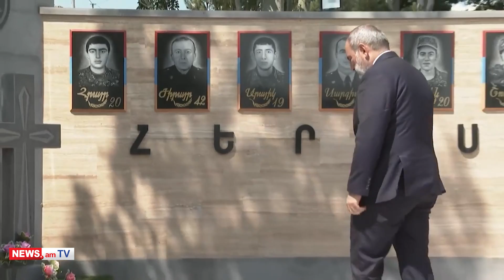ՔՊ-ից եմ, սաղ լավ ա լինելու. բնակիչը` Փաշինյանին